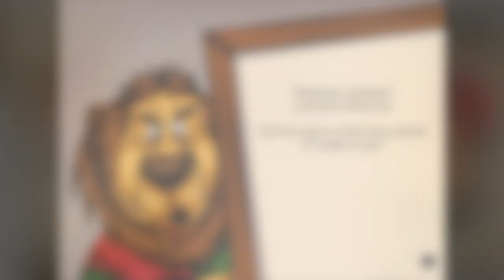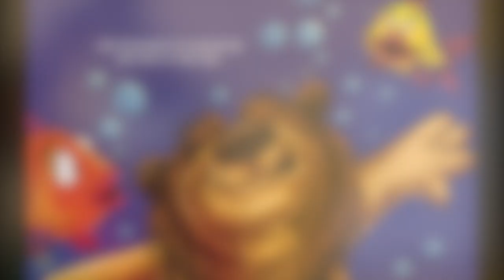Children’s Books Read Aloud: hi·stories® presents Lionardo Da Vinci by Andrew Toffoli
Lionardo Da Vinci
written and illustrated by Andrew Toffoli
narrated by Cristina Toffoli

Lionardo Da Vinci tells the story of an artistic and curious feline who designed and imagined with pleasure and glee and whose inventions paved the way to modern technology. A fun re-telling of the life of the great artist Leonardo Da Vinci. Leonardo da Vinci was a Renaissance painter, sculptor, architect, inventor, military engineer and draftsman ― the epitome of a true Renaissance man. Gifted with a curious mind and a brilliant intellect, da Vinci studied the laws of science and nature, which greatly informed his work. Hi∙stories® presents series serves as a teaching tool to expose young children to history. The mission of hi∙stories® presents is to educate children about history while using imagination and humor to teach valuable life lessons. This biography book for kids is included on the set collection of books authored and illustrated by Andrew Toffoli.